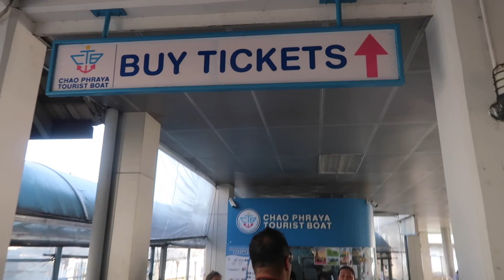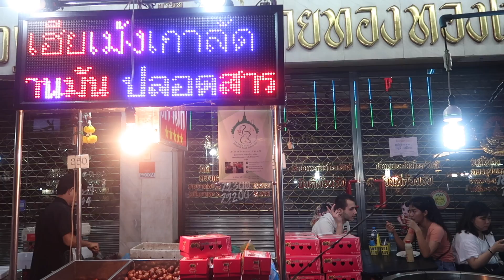MY TOUR IN BANGKOK HAD A PHOTOGRAPHER!? - 2018 Vlogmas Day 16 ohitsROME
The stay at my first hotel in Bangkok (Volve Hotel) was amazing, but I wanted to try different accommodations while i'm here. I moved over to the St. Regis hotel in Bangkok, Thailand! Amazing first impressions, so excited for my 4 night stay here!

PLACES VISITED

St. Regis Bangkok
159 Rajadamri Road, Khwaeng Lumphini, Khet Pathum Wan, Krung Thep Maha Nakhon 10330, Thailand

SONGS:
Epidemic sounds: Balsamic - Guustavv
Epidemic sounds: Khandi - ooyy